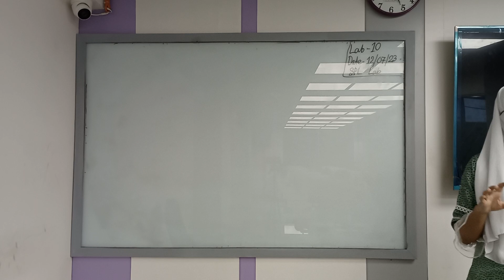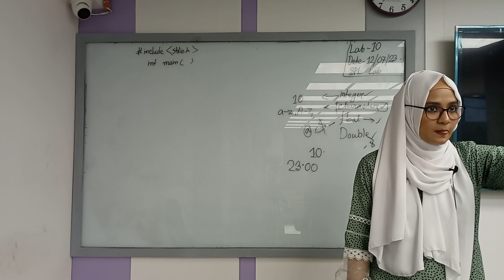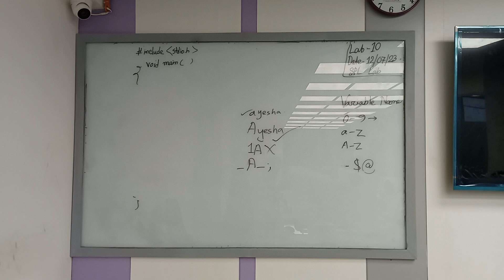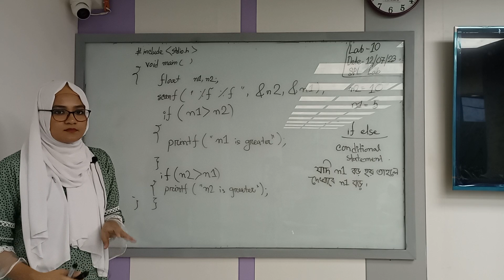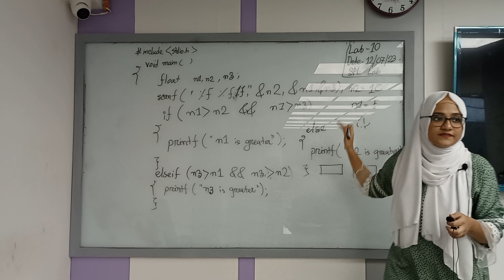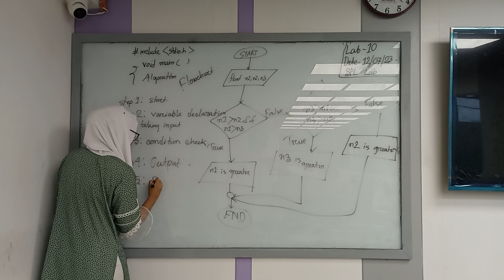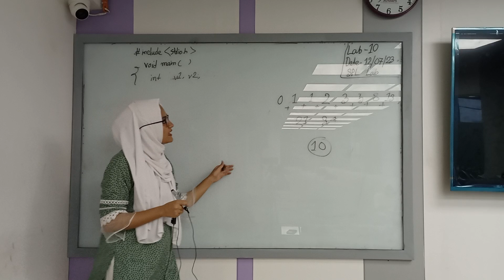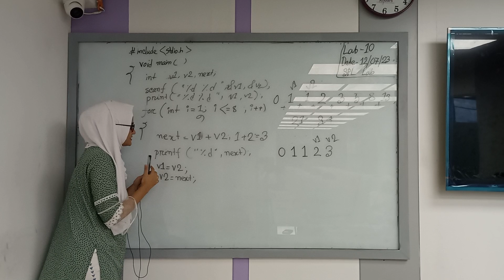Structured Programming Language|Section-A|Lab-10|CSE|Ayehsa Siddiqua| University of Scholars